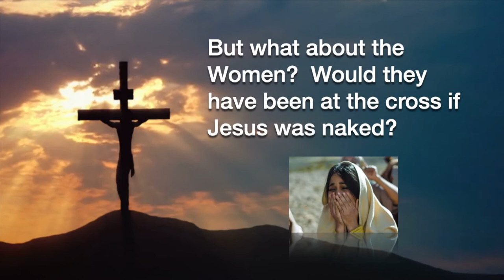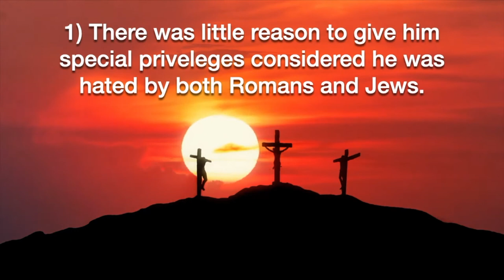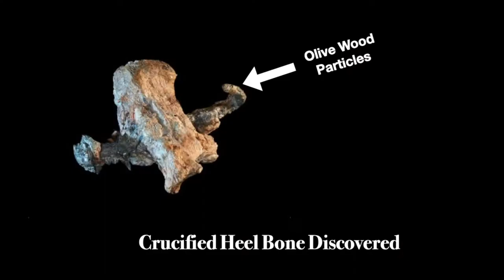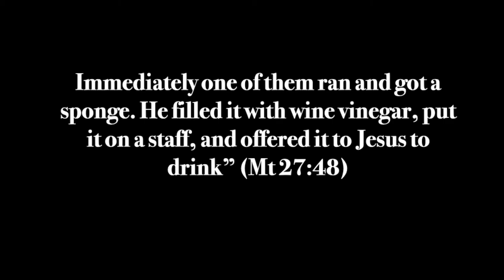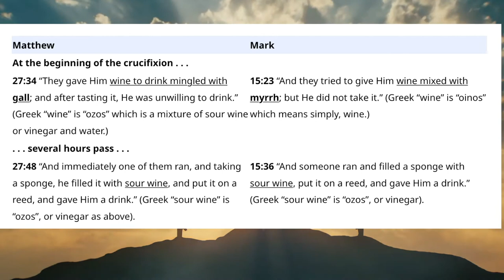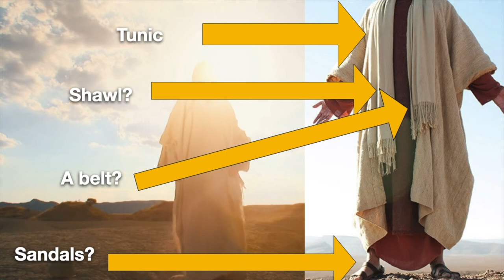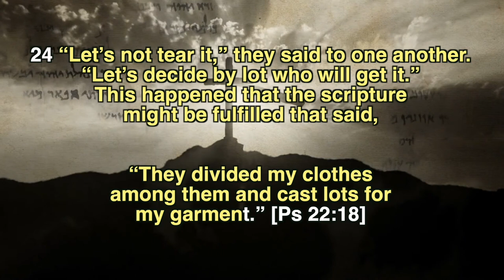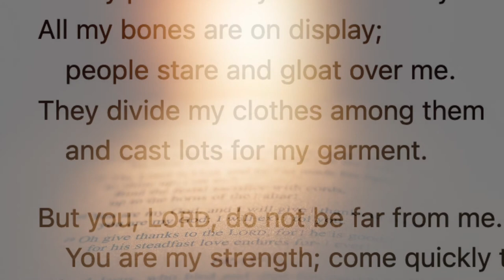Compilation of Jesus Crucifixion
Roman crucifixion involved many things and as we study history and recent archaeological discoveries, we learn more.  This gives us insight into how Jesus died.  It was important for the gospel writers to write about these details and it's important to us.

This first part of the series focuses on the how and later videos will focus on the theological implication.

00:00 -  Is Crucifixion Survivable?
01:20 - Crucified Naked?
04:53 - The Legs - Sideways or Open?
06:45 - Eye-Level Crucifixion?
08:25 - Hand or Wrist?
09:38 - The Wine
12:28 - The Seamless Garment
16:37 - The Sign Above